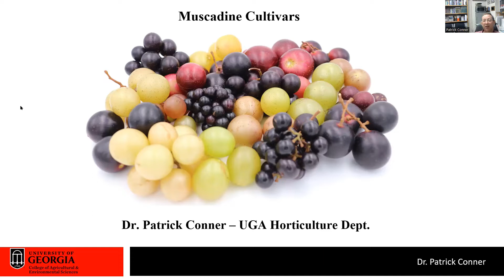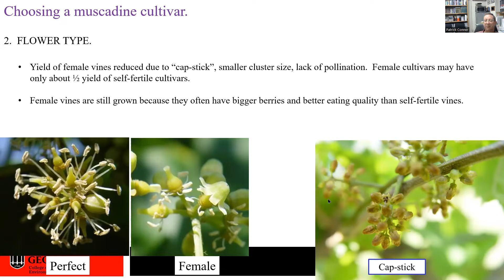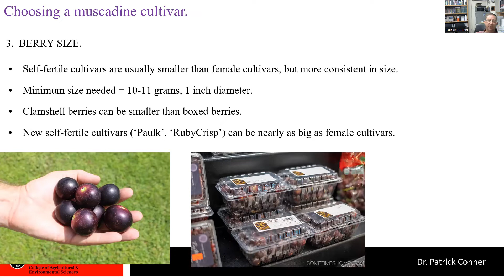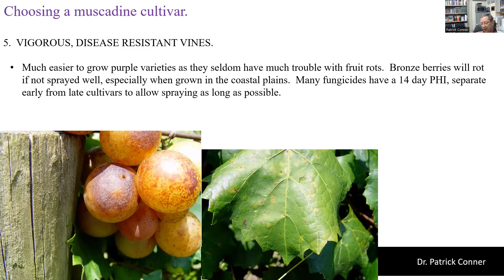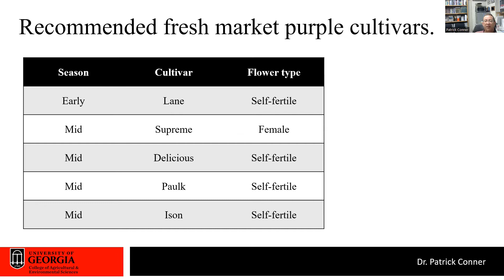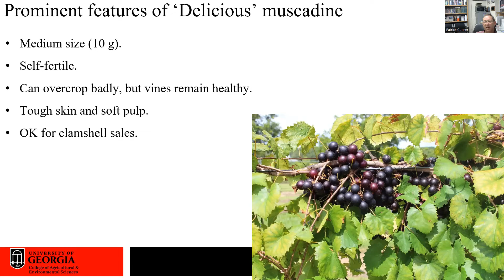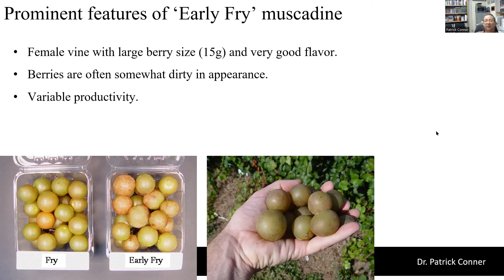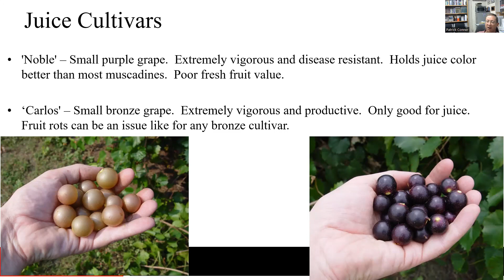2022 Virtual Muscadine School: Muscadine Cultivars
Dr. Patrick Conner (UGA) gives an overview over common new and old muscadine cultivars.